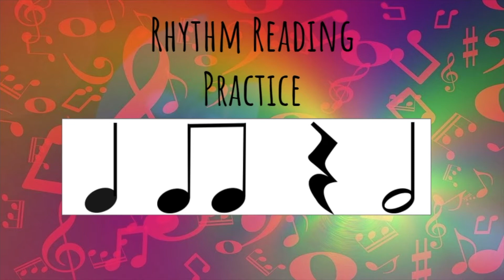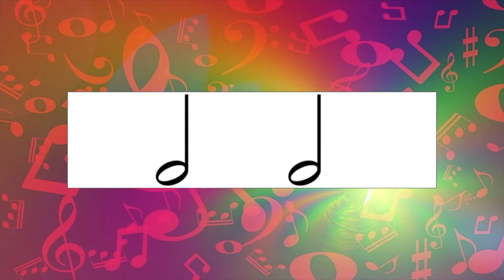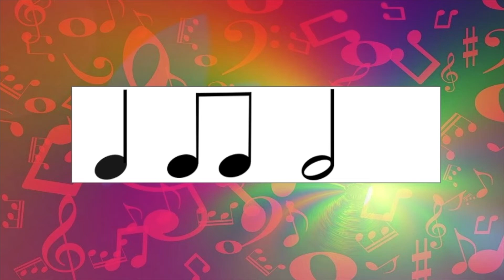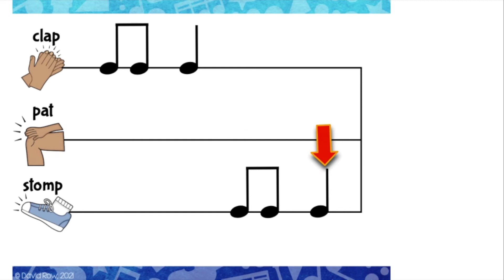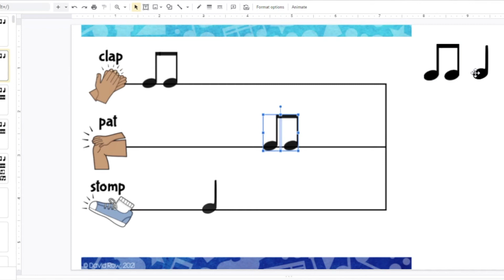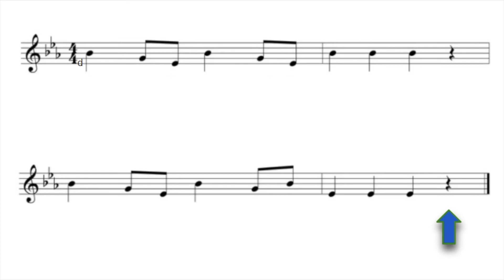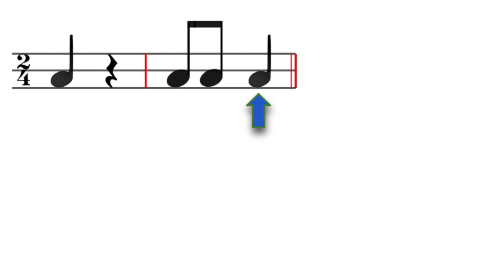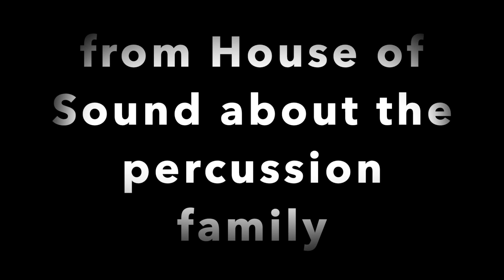Weeks 25 & 26 Lesson 2 2nd Grade